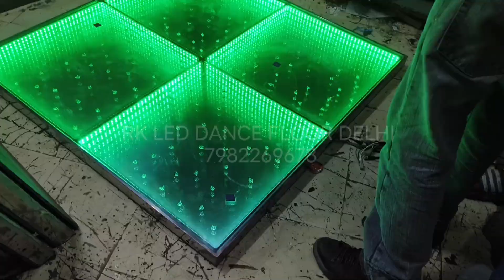dj 7D dance floor manufacturing 7982269678 all'India service 1 YEAR GUARANTEE ALL SIZE AVAILABLE